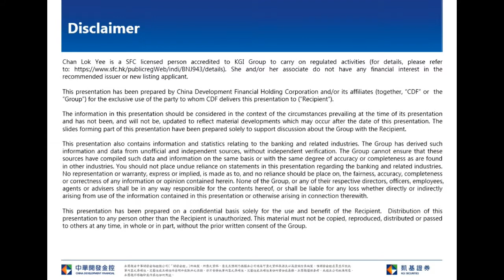KGI Morning Briefing-2020.09.08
China US technology war intensified, Hong Kong listed technology stock suffered profit taking pressure recently.  However, since AH share premium rose to 42%, supporting HK Stock Connect southbound fund continue net inflow.  Together with US stock index future rose in the early Asian trading session, HSI might continue oscillate at 100 Day SMA.